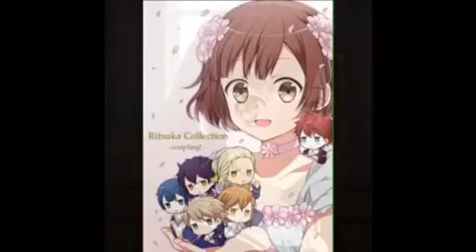Ritsuka Tachibana AMV - Ice Cream Cake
Art does not belong to me
Song is Ice Cream Cake by Red Velvet